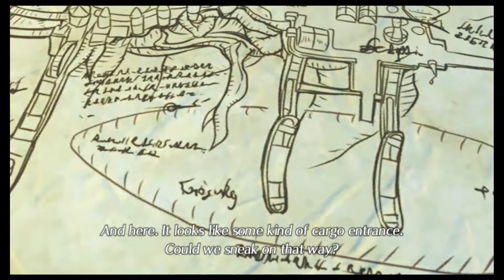Xenoblade Chronicles 2 part 9 - An execution you say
We learn of an execution. No way are they taking our nekos away.